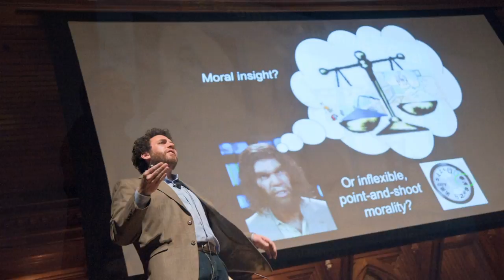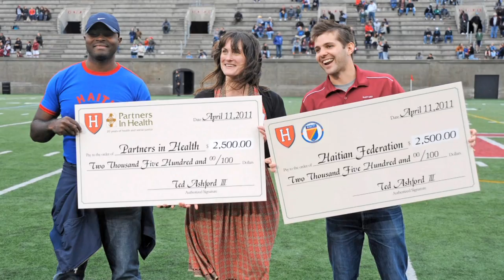Harvard University - Year in Pictures 2010-2011